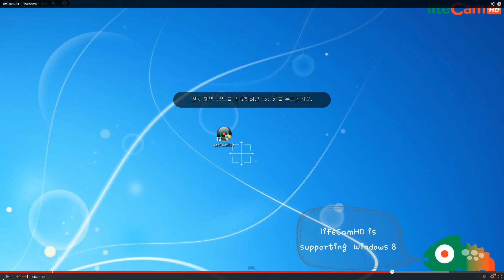liteCamHD supports Windows 8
With liteCam HD, you can record any activities on Windows 8 machine.